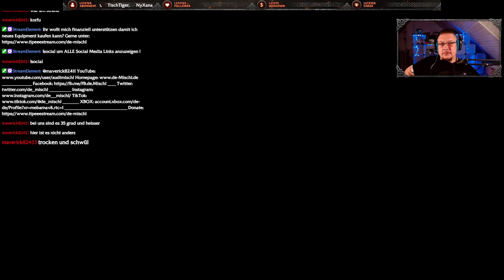Let´s Play: Guardians of the Galaxy Kapitel 14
Ab jetzt sind die Videos Mitschnitte meiner Live-Streams auf Twitch. Schaut gerne vorbei und quatscht mit mir über den Chat! Da ich keine festen Streamzeiten einplane solltet ihr am besten meinem Twitchkanal folgen und euch benachrichtigen lassen wenn ich Online gehe.

►MUSIK◄

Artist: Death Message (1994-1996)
Song: Speed
Gitarre: Michael A.

►DIESER KANAL◄

Hier werdet Ihr Let´s Play/Walkthrough/Review Videos alter und neuer Spiele sowie Clips von Glitches, Bugs oder einfach nur lustigen Situationen finden.

►MEINE SOFTWARE◄

✅ SCHNITTPROGRAMM: Blackmagic Design Davinci Resolve Studio 17
✅ Grafikprogramm: Corel Paintshop Pro 2020
✅ Aufnahmeprogramm: OBS Studio (Kostenlos)

►MEINE HARDWARE◄

✅ Mainboard: MSI B75A-G43 (MS-7758)
✅ CPU: Intel Core i5 3450
✅ RAM: 4x Kingston DDR3 4GB
✅ Grafik: MSI NVIDIA GTX 1060 Gaming X 6G
✅ Monitor: 3x Fujitsu SL3230T 23"
✅ Kamera: Logitech C920s
✅ Licht: 2x Obeamiu 5600K 70 LED
✅ Headset: Logitech G430 7.1
✅ Mouse: Zelotes Gaming Mouse Pro Gamer
✅ Mikrofon & Ringlicht: Pearl.de
✅ PlayStation Original
✅ PlayStation 4 Pro
✅ PlayStation VR
✅ Xbox Original
✅ Super Nintendo
✅ LG 55UH8509
✅ Xbox 360 Racing Wheel
✅ Logitech G920 Lederlenkrad
✅ Seagate Game Drive Hub 8TB

►SOCIAL MEDIA◄